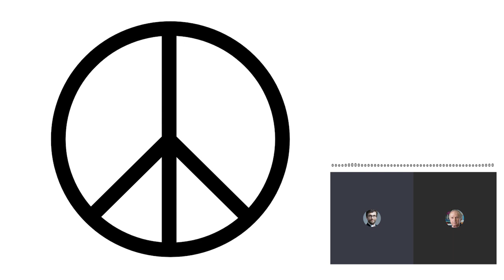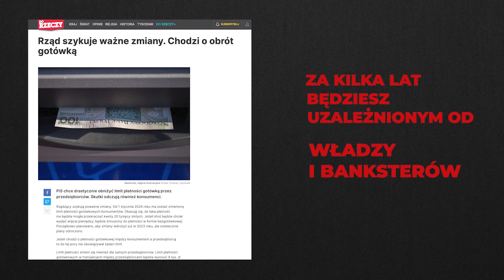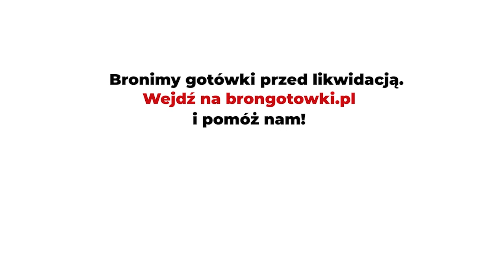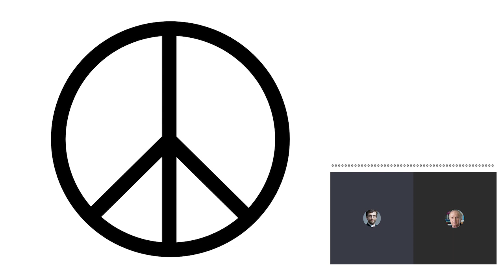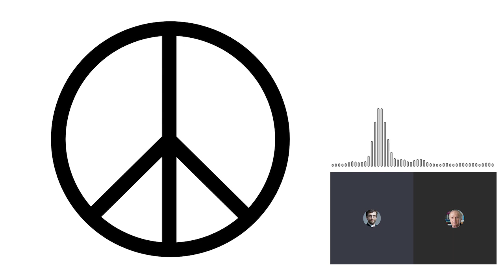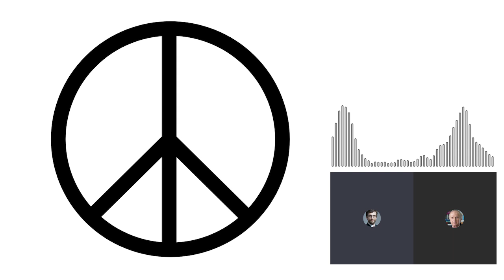Czy masz świadomość? (Nr 192) – Kołodko: Wojna i pokój, i Ukraina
Z prof. Grzegorzem Kołodko, autorem książki „Wojna i pokój”, rozmawia Rafał Górski, redaktor naczelny Tygodnika Spraw Obywatelskich.

Można mieć wrażenie, że dla niektórych obserwatorów – zarówno biernych komentatorów, jak i aktywnie zaangażowanych w konflikt w formie zaopatrywania Ukrainy w broń oraz wspierających ją ekonomicznie – fakt, iż ta wojna trwać będzie długo, nie jest już czymś smutnym.
Grzegorz Kołodko, „Wojna i pokój”

Wojna w Ukrainie pokazuje, że dyskurs antywojenny jest niemal całkiem martwy, poddany został systematycznej destrukcji i dziś niegdysiejsi krytycy bezsensownych wojen należą niekiedy do najbardziej nieprzejednanych i najbardziej cnotliwych w swym mniemaniu agentów śmierci. Ofiary w ludziach nie wywołują w nich żadnej refleksji, podobnie jak coraz czarniejsze scenariusze przyszłości czy krytyczne opracowania źródeł i stawek tego konfliktu.
Paweł Mościcki, „Wirtualna wojna światowa”

Zasada pierwsza: My nie chcemy wojny; Zasada druga: Tylko druga strona jest odpowiedzialna za wojnę; Zasada trzecia: Wróg ma oblicze diabła; Zasada czwarta: Bronimy słusznej sprawy, a nie partykularnych interesów; Zasada piąta: Wróg świadomie stosuje okrutne środki; my popełniamy tylko niechciane błędy; Zasada szósta: Wróg używa zakazanej broni; Zasada siódma: Ponosimy niewielkie straty, straty naszego wroga są ogromne; Zasada ósma: Artyści i intelektualiści wspierają naszą sprawę; Zasada dziewiąta: Nasza sprawa jest święta; Zasada dziesiąta: Ci, którzy kwestionują propagandę, są zdrajcami.
Anne Morelli, „Podstawowe zasady propagandy wojennej”

1. Od początku wojny na Ukrainie różnił się Pan od lansowanych w mediach głównego nurtu analityków, komentatorów, wojskowych. Dał Pan temu wyraz w książce „Wojna i pokój”. Nie był Pan ulubieńcem mediów. Proszę przypomnieć, co Pan mówił i co się sprawdziło, w przeciwieństwie do propagandy „ekspertów” różnej maści.
2. „Chcesz pokoju, szykuj się na wojnę” – przekonują nas politycy. Co Pan na to?
3. John Pilger w filmie dokumentalnym „Wojna, której nie widzisz” podejmuje temat skoszarowanych dziennikarzy podczas wojny w Iraku, którzy zamiast sami dochodzić prawdy, powtarzali lub potęgowali kłamstwa i punkt widzenia wojska i rządu. Czy ze skoszarowanymi dziennikarzami mamy też do czynienia podczas wojny na Ukrainie?
4. Spośród 50 największych think tanków w USA pieniądze od producentów broni (jeśli uwzględnić tylko te organizacje, które upubliczniają listę swoich sponsorów) pobiera aż 79 procent.
Jak Pan to skomentuje?
5. Jak walczyć z grupami interesu zainteresowanymi permanentną wojną?
6. Jak żyć we wspólnym świecie z tymi, którzy naprawdę się od nas różnią? Naprawdę mają inne interesy i inne metody działania?
7. Jakiego pytania nikt jeszcze Panu nie zadał w temacie książki „Wojna i pokój” i jaka jest na nie odpowiedź?

Grzegorz W. Kołodko – profesor nauk ekonomicznych i wykładowca akademicki, jeden z głównych architektów polskich reform gospodarczych, który wprowadził Polskę do Organizacji Współpracy Gospodarczej i Rozwoju, OECD. Założyciel i Dyrektor Centrum Badawczego Transformacji, Integracji i Globalizacji TIGER w Akademii Leona Koźmińskiego w Warszawie. Wykładał na czołowych amerykańskich uniwersytetach, m.in. Yale, UCLA i Rochester. Autor i redaktor naukowy ponad 60 książek oraz licznych artykułów i referatów opublikowanych w 28 językach, w tym ponad 270 po angielsku. Laureat licznych wyróżnień naukowych, m.in.: Nagroda im. Fryderyka Skarbka przyznana przez Polską Akademię Nauk za książkę pt. „Dokąd zmierza świat. Ekonomia polityczna przyszłości” w 2013 roku. Maratończyk (50 ukończonych biegów, najlepszy czas 3:38.22) i podróżnik (zwiedził 171 krajów i zawitał na Antarktydę).